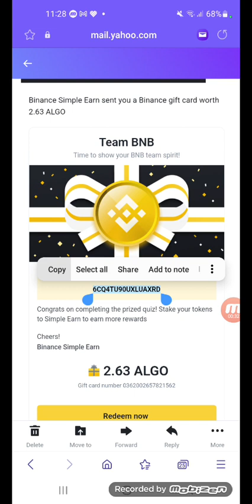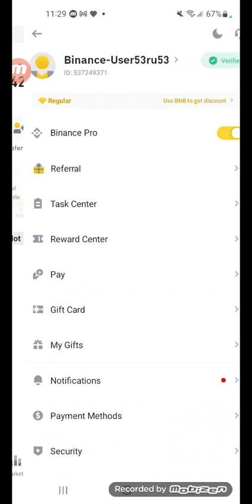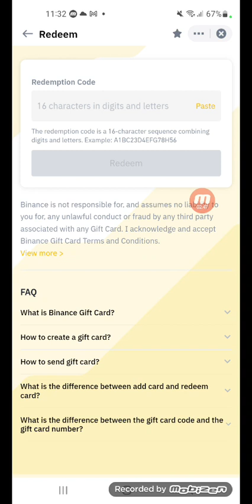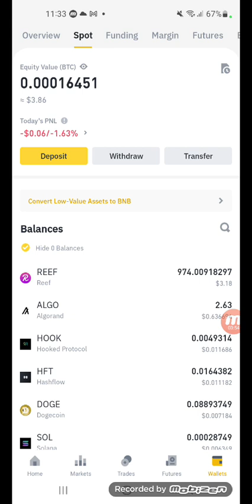ALGO token free from binance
We have all new airdrops

In This Video Talk About ://

Binance
Binance airdrop
Binance offer
Binance new offer
Binance get free 100 busd
Binance free busd
Binance send 0.01 busd get upto 100 busd free
Binance offer for every one
Binance new offer today
Binance offer today for all
Binance 100 busd offer
Binance 100 busd get in your spot
Binance easy offer
Binance pay offer new
Binance get more offer
Binance life offer
Binance offer news
Binance new update
Binance news
how to join Binance pay offer
how to get 100 busd in Binance
how to send 0.01 busd other friend in Binance
how to get pay offer in Binance
how to claim in Binance pay offer
how to claim reword in  Binance pay offer
how to take  Binance offer in spot
hwo to get offer in Binance
hwo to see Binance offer
how to ger Binance live offer
Binance থেকে টাকা ইনকাম
টাকা ইনকামের সহজ উপায়